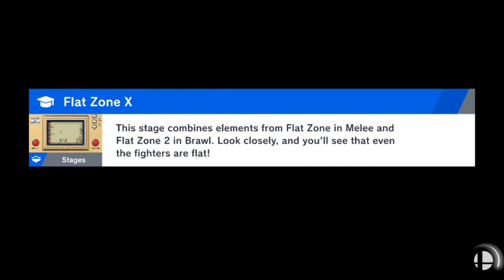Super Smash Bros Ultimate Roy LONGEST WINNING STREAK Online Match [SSBU]]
Super Smash Bros Ultimate Chrom vs Marth Amazing Comeback 2 Win Online Match And Leave SSB4 Video